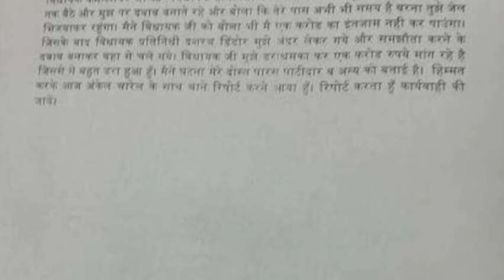कमलेश्वर डोडियार के ऊपर हुई FIR दर्ज -क्या मामला है सुनिए कमलेश्वर डोडियार को !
कमलेश्वर डोडियार के ऊपर ही हुई FIR दर्ज -क्या मामला है सुनिए कमलेश्वर डोडियार को !